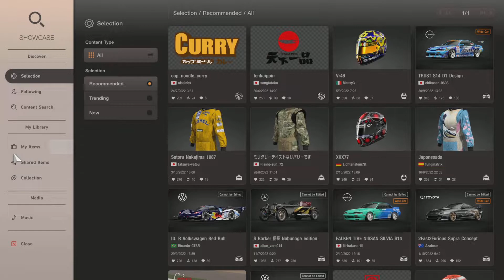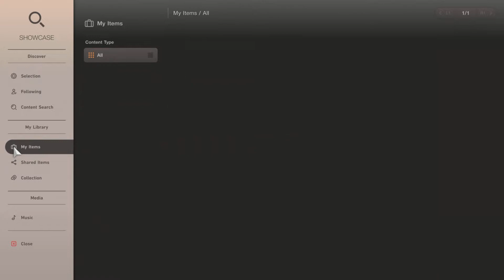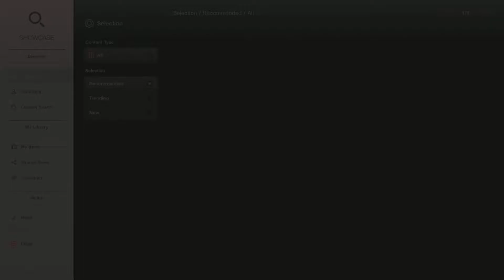First Win - GT7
As per the previous video, but I've uploaded it with the right resolution!!